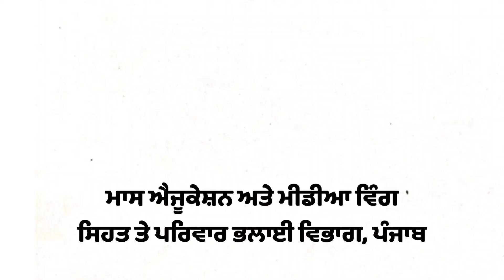Punjab to introduce regular Yoga & lifestyle modification sessions in all health wellness centres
PUNJAB HEALTH MINISTER LAUDS EFFORTS OF USAID-BACKED NGOs IN FIGHTING COVID-19

98% PEOPLE IN PUNJAB INOCULATED WITH COVID-VACCINE’S 1st DOSE, SAYS DR BALBIR SINGH

DR BALBIR SINGH WAS CHIEF GUEST AT A MEET ORGANISED BY USAID & PUNJAB HEALTH DEPT TO SHARE LEARNINGS DURING COVID PANDEMIC

CM BHAGWANT MANN LED PUNJAB GOVT TO INTRODUCE YOGA & LIFESTYLE MODIFICATION SESSIONS AT ALL HEALTH WELLNESS CENTRES

Lauding the efforts of all the Non-Government Organisations (NGOs) supported by United States Agency for International Development (USAID) for playing pivotal role in fighting the Covid-19 pandemic, Punjab Health and Family Welfare Minister Dr Balbir Singh on Friday said that the Punjab state has successfully achieved 98% coverage for the first dose of Covid vaccination, while, 86% for the 2nd dose for 18+ population. The data is per the data available on CoWIN Portal till May 12, 2023).

The Health Minister was presiding over the meeting collaboratively organised by the USAID and Punjab Health Department to share the experiences and the learnings during Covid pandemic, particularly in the field of COVID-19 vaccination. He was Chief Guest on the meet, which was organised to recognise the efforts of all the stakeholders with whose contributions Punjab was able to fight Covid in a successful manner.

Multi-stakeholder partnerships and strong community engagement was the force behind enhancing COVID-19 vaccine coverage. Momentum Routine Immunization Transformation & Equity project, funded by USAID, in partnership with the State Health department, had worked towards increasing the demand and distribution of COVID-19 vaccines, for the vulnerable and marginalised population of the state including the migratory population and transgender community.

Dr Balbir Singh acknowledged the invaluable contribution of the project and its local partners Society for All Round Development - SARD India, MAMTA Health Institute for Mother and Child, Transport Corporation of India-TCI, and HelpAge India, in achieving the COVID-19 vaccination targets efficiently during the meet. He also praised commendable support by the religious institutions of Punjab, especially ‘Sri Akal Takht Sahib’ and ‘Deras’ through mass appeal which resulted in considerable increase in the number of vaccinations.

He exhorted everyone to follow a healthy lifestyle to prevent diseases. He also underlined the role of Ayurveda and Homeopathy in treatment of chronic diseases. “Soon, the Chief Minister Bhagwant Mann led Punjab government would introduce regular Yoga and lifestyle modification sessions in all the health wellness centres,” he said.

Health Minister also released a coffee table book depicting the project’s journey in Punjab along with books for children developed jointly by SARD and the National Book Trust (NBT).

During the event, the NGOs acknowledged the support received from the Health Department of Punjab for their proactive support in ensuring vaccine supply to meet the necessary targets. The NGOs used this opportunity to showcase the success stories and innovative approaches applied during the implementation of the project.

Dr. Gopal K. Soni, Project Director, Momentum Routine Immunization Transformation & Equity project highlighted that the NGO partners of Punjab used unique strategies of project implementation by engaging Faith-based organisations and visiting non-conventional places of gatherings including Grain Markets, Deras, Industrial Sites, etc. to target the most vulnerable and marginalised communities to intensify the vaccine uptake.

To build confidence in vaccines and ensuring the COVID-19 vaccination is accessible to all, the teams conducted special vaccination camps for persons with disability, children, the elderly population, the transgender community, etc. which are great learnings from the project and could be replicated to strengthen other immunisation programs of the country, he said. “The project is thankful to the State Government, Health Department and other departments for supporting this initiative,” he said.

Director Health and Family Welfare Punjab Dr. Adarshpal Kaur acknowledged the assistance provided by the NGOs to connect with marginalised and vulnerable society and supported government efforts to extend the reach of routine immunisation drives.

Senior health department representatives, Director Health Services ( Family Welfare) Dr. Ravindra Pal Kaur,  Director NHM Dr. S.P. Singh, State Immunization Officer Dr. Balwinder Kaur, State Nodal Officer (Covid) Dr. Rajesh Bhaskar, Joh Snow India Punjab State Team, District Health authorities and community stakeholders were also present at the occasion.